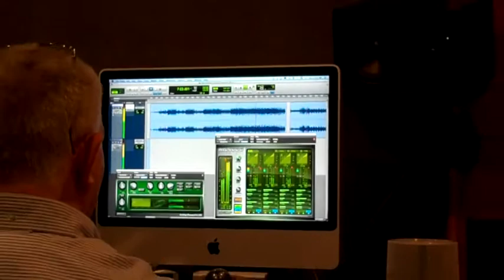Sonic Phunk- Mastering Session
a snippet of "Coast-2-Coast"